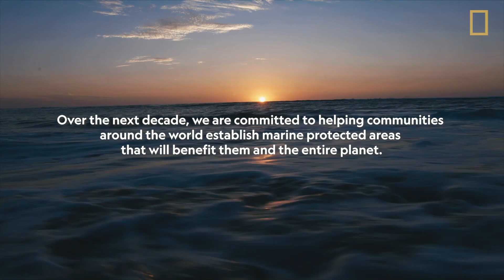Protecting the Ocean Benefits Both People and Nature | Pristine Seas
Marine protected areas (MPAs) restore ocean life and provide a better future for everyone. Since 2008, National Geographic Pristine Seas has worked with local communities to create 23 MPAs, covering 6.5 million square kilometers of ocean. Over the next decade, Pristine Seas is committed to helping communities around the world establish more MPAs so we can achieve the global goal of 30% of the ocean protected by 2030 - for the benefit of people and nature.